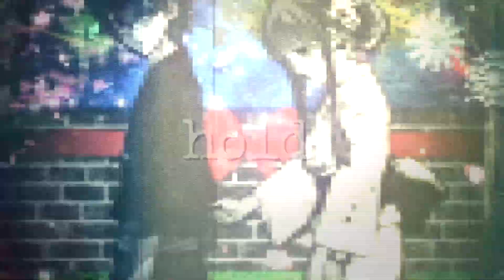[MMS] Sweater Weather | CHRISTMAS MEP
Happy holidays everyone!! For this mini MEP we did a christmas/wintery theme and it looks so pretty!! We hope you enjoy your Christmas/Holidays!

Special thanks to pegoumento for filling in two parts

PARTS
(0:00) Intro: Hiyorin AMV | Erased
(0:09) Part 1: monoomii | Fairy Tail | Gruvia
(0:17) Part 2: neffervescence | No. 6
(0:24) Part 3: legkashi | Horimiya
(0:35) Part 4: pegoumento | Kimi ni Todoke
(0:44) Part 5: Madi Giraffe | Kuro Hakushaku wa Hoshi o Mederu
(0:56) Part 6: Akamv | Bloom Into You
(1:05) Part 7: dazaiosameme | Tsubaki-chou Lonely Planet
(1:17) Part 8: pegoumento | Sousei no Onmyouji

SONG: Sweater Weather (Cover by MAX & Alyson Stoner)